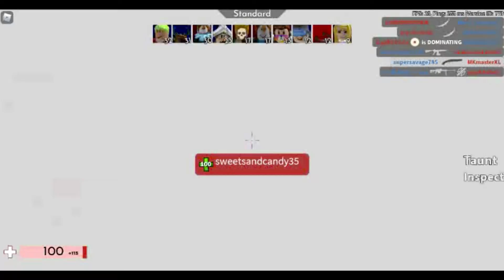arsenal part 3